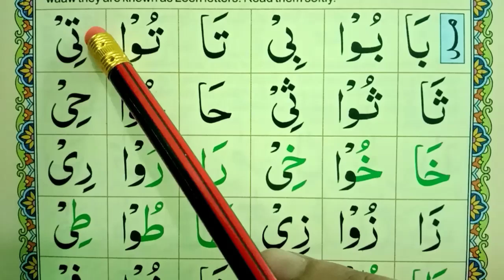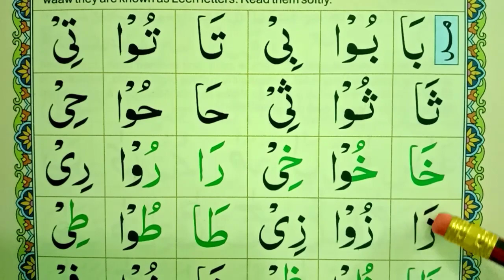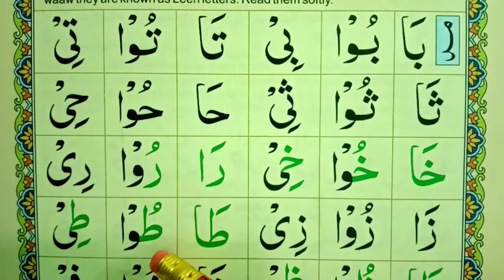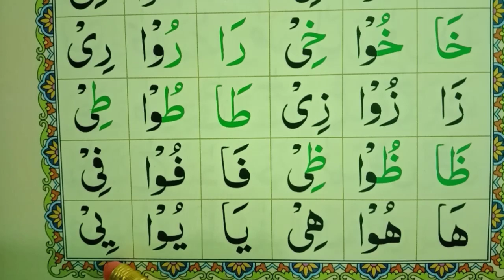Noorani Qaida | Lesson No.08 Complete | Learn Noorani Qaida With Tajwid | Read Online Quran